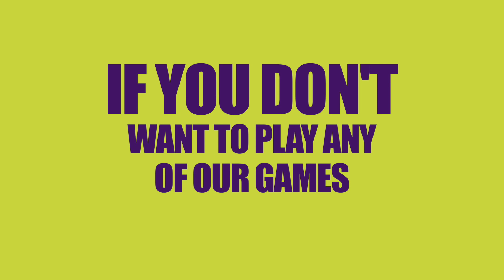The Mental Health Lottery & Fundraising Challenges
The Mental Health Lottery is a unique initiative designed to shed light on the unpredictable nature of mental health challenges. Through our website, we aim to engage, educate, and empower individuals who may be impacted by mental health conditions, as well as their loved ones and communities.

On our website, you will find a wealth of resources, information, and personal stories that highlight the diverse experiences surrounding mental health. We share narratives from individuals who have triumphed over their struggles, offering inspiration and hope to those who may be facing similar challenges. These stories serve as a reminder that recovery and resilience are possible.

Our platform also serves as a hub for accessing expert advice and professional guidance. We collaborate with mental health professionals, psychologists, and therapists who provide insights, tips, and strategies for managing mental health effectively. Through informative articles, blog posts, and videos, we address a wide range of topics, including self-care, coping mechanisms, therapy options, and community support.

In addition, the Mental Health Lottery website features a comprehensive directory of mental health resources, including helplines, support groups, and organisations that provide specialized assistance. We aim to connect individuals with the appropriate services, making it easier for them to seek help and support on their journey towards improved mental well-being.

By participating in the Mental Health Lottery, you contribute to a worthy cause. A portion of the proceeds from ticket sales goes directly towards supporting mental health initiatives, research, and advocacy efforts. Together, we can make a tangible difference in the lives of those affected by mental health conditions.

Join our vibrant community and become a part of the movement to destigmatize mental health, promote understanding, and ensure access to the necessary support and care for all. now and explore the valuable resources and stories that await you.

Together, let's transform lives, one ticket at a time.